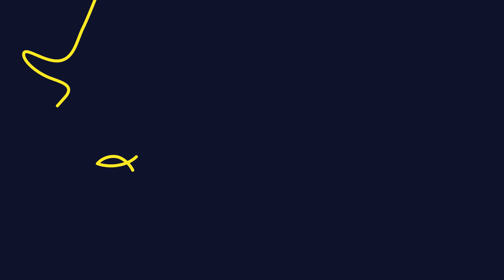Essentially Ellington 2021: Blue Room by the JLCO with Wynton Marsalis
For the 26th annual Essentially Ellington final concert, the Jazz at Lincoln Center Orchestra with Wynton Marsalis perform "Good Morning Blues" originally composed by Lorenz Hart and Richard Rodgers.

THE JAZZ AT LINCOLN CENTER ORCHESTRA WITH WYNTON MARSALIS

WYNTON MARSALIS, Music Director, Trumpet
KENNY RAMPTON, Trumpet
MARCUS PRINTUP, Trumpet
VINCENT GARDNER, Trombone
CHRIS CRENSHAW, Trombone
ELLIOT MASON, Trombone
SHERMAN IRBY, Alto Saxophone
TED NASH, Alto Saxophone
VICTOR GOINES, Tenor Saxophone
WALTER BLANDING, Tenor Saxophone
PAUL NEDZELA, Baritone Saxophone
DAN NIMMER, Piano
CARLOS HENRIQUEZ, Bass
OBED CALVAIRE, Drums